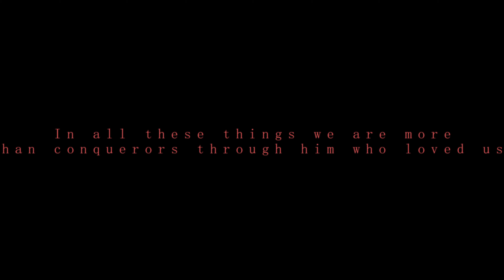The Richard Siblings - More Than A Conqueror (Official Music Video)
Hi everyone, this is our new music video More Than A Conqueror!